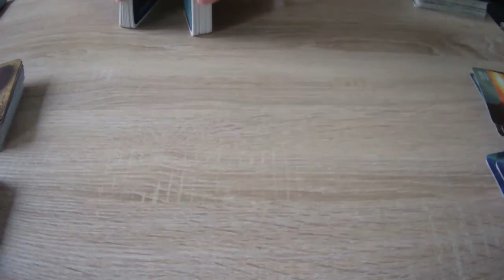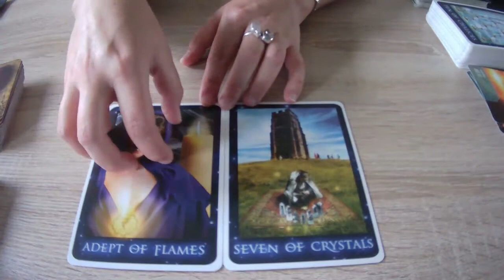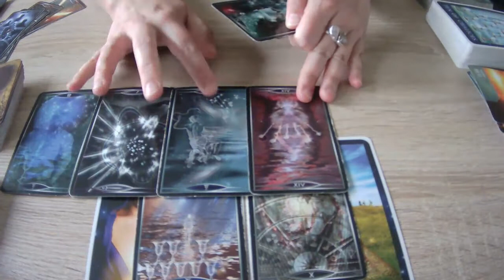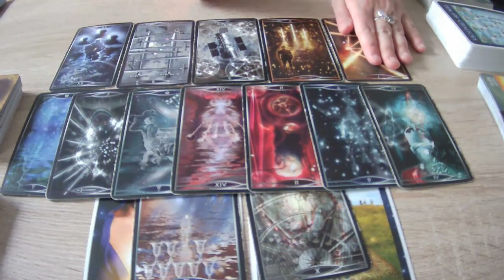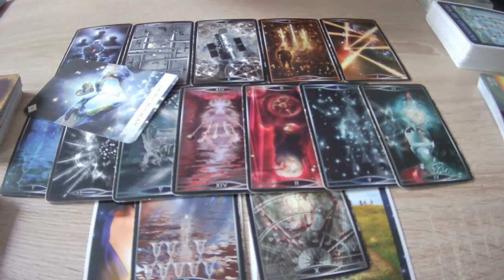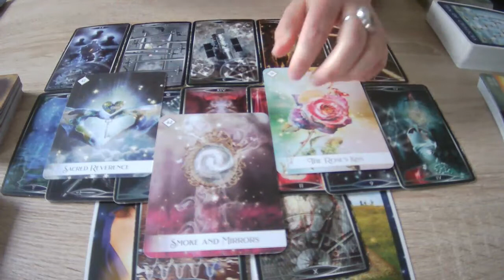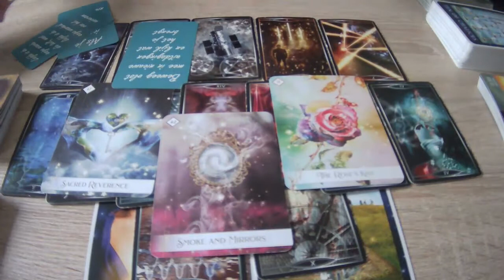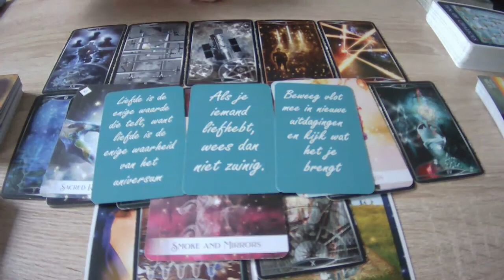READING✨ Wekelijkse check-in energie voor tweelingen: waar ligt focus voor DM & DF???